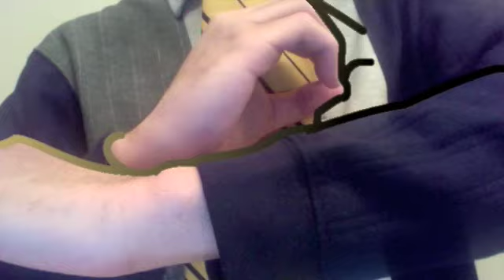W7D5: It's Too Hot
You may have noticed a bit of a change in my video style. Just trying something a little different. More improv.

Song used with permission:
It's To Hot by Hank Green.